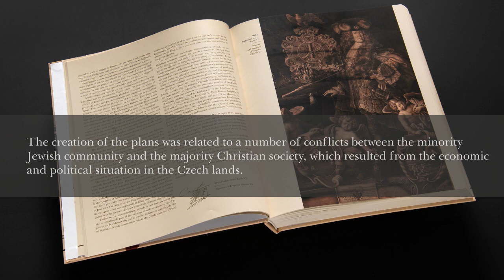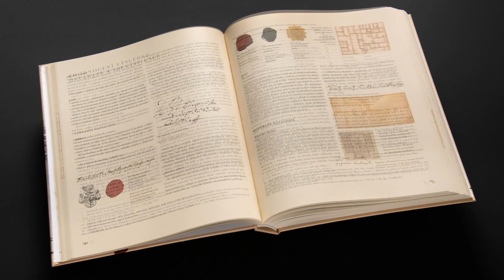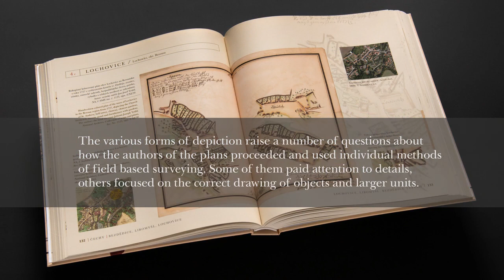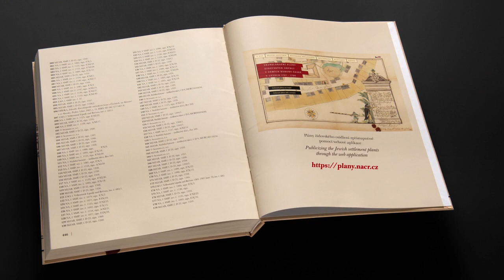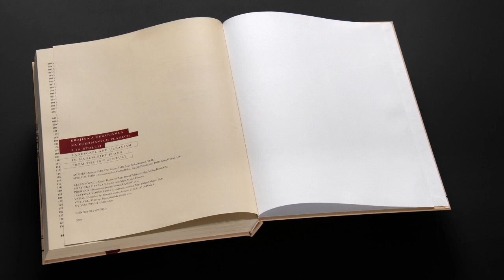LANDSCAPE AND URBANISM IN MANUSCRIPT PLANS FROM THE 18TH CENTURY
Interdisciplinary monograph presents preserved plans of Jewish settlement from the period of 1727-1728. The buildings and properties depicted in the plans created and still play a significant role in the image of the cultural landscape in the 18th century. The monograph and all outputs should serve the general professional public and primary and secondary education students to help them understand the history of individual Czech regions.

The web application is also available.